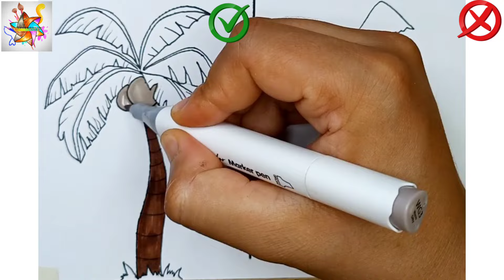رسم سهل | تعلم الطريقة الصحيحة من الخاطئة في رسم نخلة